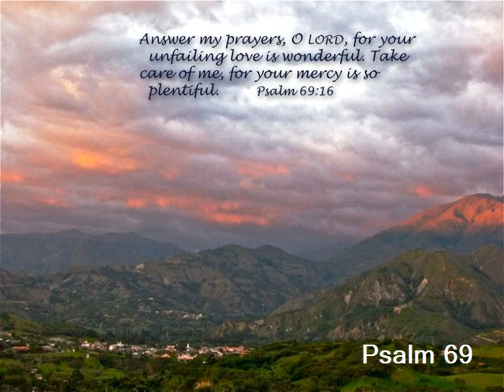Psalm 69 (with text - press on more info.)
Psalm 69 (New International Version)

Psalm 69

For the director of music. To the tune of "Lilies." Of David.

 1 Save me, O God,
       for the waters have come up to my neck.
 2 I sink in the miry depths,
       where there is no foothold.
       I have come into the deep waters;
       the floods engulf me.

 3 I am worn out calling for help;
       my throat is parched.
       My eyes fail,
       looking for my God.

 4 Those who hate me without reason
       outnumber the hairs of my head;
       many are my enemies without cause,
       those who seek to destroy me.
       I am forced to restore
       what I did not steal.

 5 You know my folly, O God;
       my guilt is not hidden from you.

 6 May those who hope in you
       not be disgraced because of me,
       O Lord, the LORD Almighty;
       may those who seek you
       not be put to shame because of me,
       O God of Israel.

 7 For I endure scorn for your sake,
       and shame covers my face.

 8 I am a stranger to my brothers,
       an alien to my own mother's sons;

 9 for zeal for your house consumes me,
       and the insults of those who insult you fall on me.

 10 When I weep and fast,
       I must endure scorn;

 11 when I put on sackcloth,
       people make sport of me.

 12 Those who sit at the gate mock me,
       and I am the song of the drunkards.

 13 But I pray to you, O LORD,
       in the time of your favor;
       in your great love, O God,
       answer me with your sure salvation.

 14 Rescue me from the mire,
       do not let me sink;
       deliver me from those who hate me,
       from the deep waters.

 15 Do not let the floodwaters engulf me
       or the depths swallow me up
       or the pit close its mouth over me.

 16 Answer me, O LORD, out of the goodness of your love;
       in your great mercy turn to me.

 17 Do not hide your face from your servant;
       answer me quickly, for I am in trouble.

 18 Come near and rescue me;
       redeem me because of my foes.

 19 You know how I am scorned, disgraced and shamed;
       all my enemies are before you.

 20 Scorn has broken my heart
       and has left me helpless;
       I looked for sympathy, but there was none,
       for comforters, but I found none.

 21 They put gall in my food
       and gave me vinegar for my thirst.

 22 May the table set before them become a snare;
       may it become retribution and [a] a trap.

 23 May their eyes be darkened so they cannot see,
       and their backs be bent forever.

 24 Pour out your wrath on them;
       let your fierce anger overtake them.

 25 May their place be deserted;
       let there be no one to dwell in their tents.

 26 For they persecute those you wound
       and talk about the pain of those you hurt.

 27 Charge them with crime upon crime;
       do not let them share in your salvation.

 28 May they be blotted out of the book of life
       and not be listed with the righteous.

 29 I am in pain and distress;
       may your salvation, O God, protect me.

 30 I will praise God's name in song
       and glorify him with thanksgiving.

 31 This will please the LORD more than an ox,
       more than a bull with its horns and hoofs.

 32 The poor will see and be glad—
       you who seek God, may your hearts live!

 33 The LORD hears the needy
       and does not despise his captive people.

 34 Let heaven and earth praise him,
       the seas and all that move in them,

 35 for God will save Zion
       and rebuild the cities of Judah.
       Then people will settle there and possess it;

 36 the children of his servants will inherit it,
       and those who love his name will dwell there.